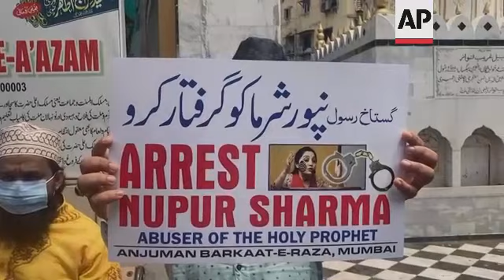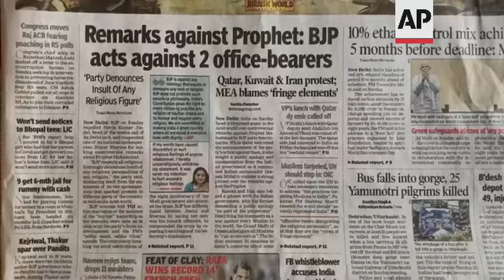Muslims in Mumbai protest BJP officials' remarks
RESTRICTION SUMMARY:
ASSOCIATED PRESS
Mumbai - 6 June 2022
1. Various of Muslim protesters in Mumbai holding signs, chanting slogans, UPSOUND: "Nupur Sharma (now suspended Bharatiya Janata Party spokesperson) down down, hang her"
2. Protesters
3. Sign reading (English): "Arrest Nupur Sharma"
4. SOUNDBITE (Hindi) Syed Hashmi, protester:
"I am not requesting our prime minister but demanding that merely suspending Nupur Sharma from the party is not enough, but in the  FIR (first information report filed with police) filed against her, she should be charged as a terrorist and the NSA (National Security Act) be imposed on her for anti-national activities, and she should be arrested and put into a jail."
5. Various of protesters holding signs
6. Poster with Sharma's image on road, vehicles driving over it
ASSOCIATED PRESS
New Delhi - 6 June 2022
7. Image of the response issued by the Indian foreign ministry to the statement by the General Secretariat of Jeddha-based Organization of Islamic Cooperation
8. Various of headlines in Indian newspapers
STORYLINE:
Muslim protesters in Mumbai took to the streets on Monday to protest against remarks by top officials in the governing Hindu nationalist party that were seen as insulting Islam’s Prophet Prophet Muhammad and his wife Aisha.
India is facing major diplomatic outrage from Muslim-majority countries after officials made derogatory references to Islam and the Prophet Muhammad, drawing accusations of blasphemy across some Arab nations that have left New Delhi struggling to contain the damaging fallout.
At least five Arab nations have lodged official protests against India, and Pakistan and Afghanistan also reacted strongly Monday to the comments made by two prominent spokespeople from Prime Minister Narendra Modi's Bharatiya Janata Party.
Anger has poured out on social media, and calls for a boycott of Indian goods have surfaced in some Arab nations.
At home, it has led to protests against Modi's party in some parts of the country.
The anger has been growing since last week after the two spokespeople, Nupur Sharma and Naveen Jindal, made speculative remarks that were seen as insulting.
Modi’s party took no action against them until Sunday, when a sudden chorus of diplomatic outrage began with Qatar and Kuwait summoning their Indian ambassadors to protest.
The BJP suspended Sharma and expelled Jindal and issued a rare statement saying it “strongly denounces insult of any religious personalities," a move that was welcomed by Qatar and Kuwait.
Later, Saudi Arabia and Iran also lodged complaints with India, and the Jeddha-based Organization of Islamic Cooperation said the remarks came in a “context of intensifying hatred and abuse toward Islam in India and systematic practices against Muslims.”
India’s Foreign Ministry on Monday rejected the comments by the OIC as “unwarranted” and “narrow-minded.”
On Sunday, India’s embassies in Qatar and Kuwait released a statement saying the views expressed about the Prophet Muhammad and Islam were not those of the Indian government and were made by “fringe elements.”
The statement said that strong action had already been taken against those who made the derogatory remarks.
The criticism from Muslim countries, however, was severe, indicating that insulting Prophet Muhammad was a red line.
The controversial remarks follow increasing violence targeting India’s Muslim minority carried out by Hindu nationalists who have been emboldened by Modi's regular silence about such attacks since he was first elected in 2014.
AP video shot by: Rafiq Maqbool
Clients are reminded: